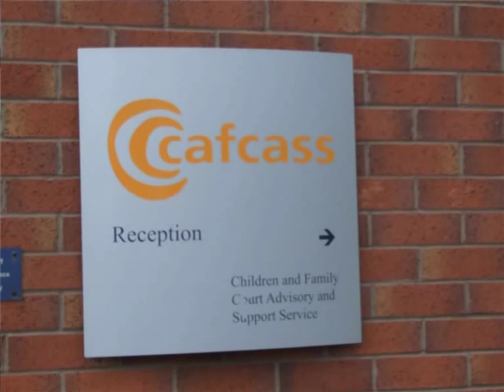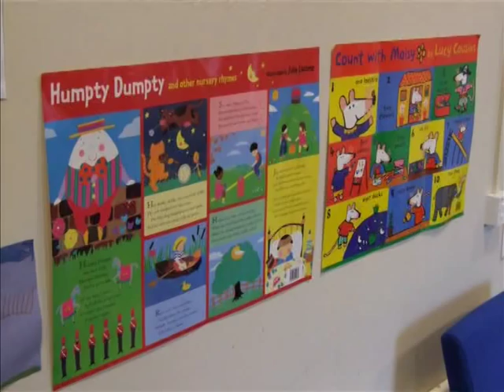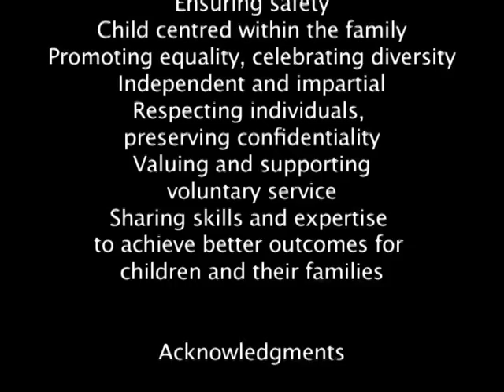Listen to the children (2011)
Listen to the children. Video by the National Association of Child Contact Centres featuring NACCC's previous Chief Executive, Yvonne Kee. Child contact centres and services are neutral places where children of separated families can enjoy contact with their non-resident parents and sometimes other family members, in a comfortable and safe environment. Over four thousand volunteers and staff work in these centres and over seventeen thousand children use them each year.